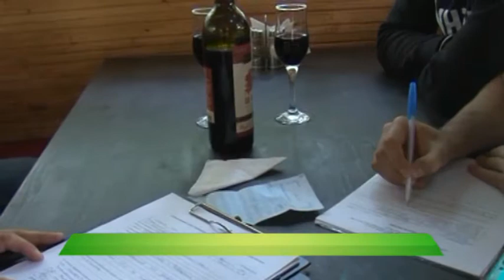18.06.2015 Служба новостей "Город" - Рубрика "Место происшествия"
Сводка происшествий города и области